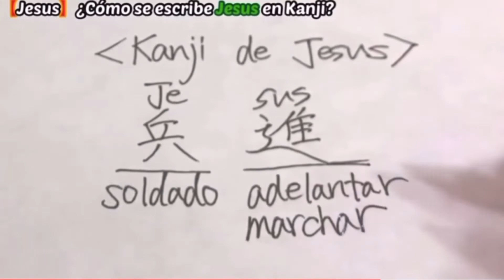Cómo se escribe Jesús en Kanji?